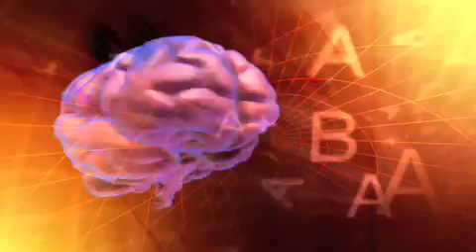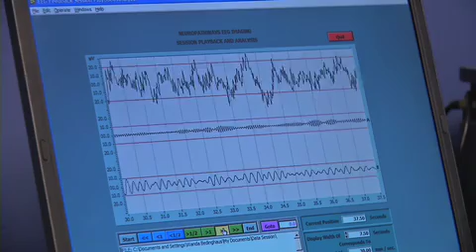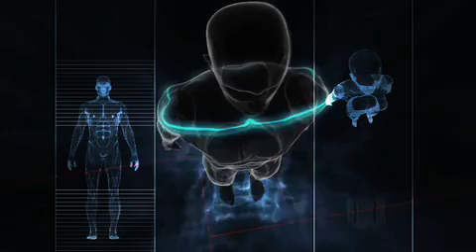Neurofeedback Training and Treatment at Healing Unleashed in Denver Colorado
Healing Unleashed, under the direction of Dr. Penny Mongtomery, PhD, offers the most effective neurofeedback program available anywhere in the world.  Dr. Montgomery, a pioneer in the fields of biofeedback and neurofeedback, uses the program discovered by the late Dr. Margaret Ayers.  Our neurofeedback program uses real-time digital feedback to help people with PTSD, depression, anxiety, ADHD, closed and open head injuries, memory problems and many more brain problems.